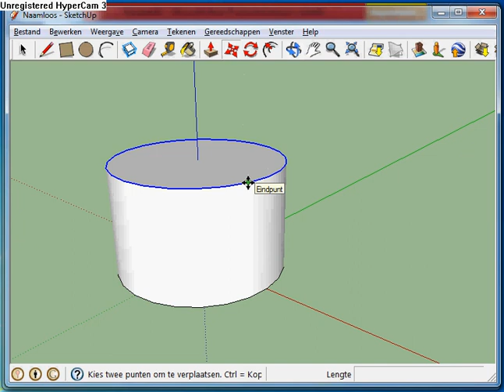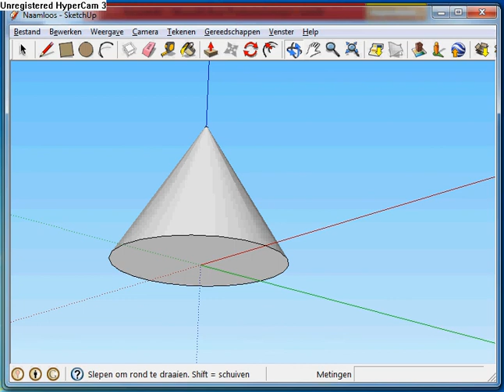2011_11_04_11_GoogleSketchup_cilinder_kegel_796x592.avi